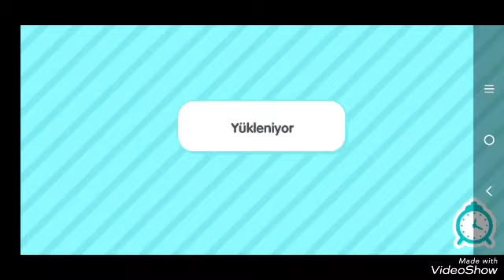TOCALİFE WORLD YENİ OYUN VİDEOSU